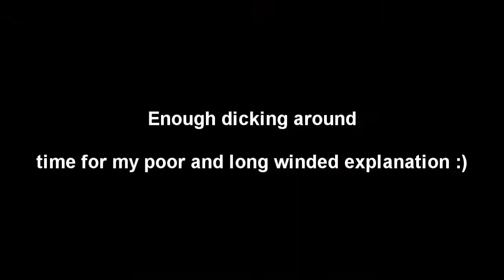the SQK-01 - Arduino digital/analog FM synthesizer - Part 2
Now that the digital and analog sections of the synthesizer are complete I show off some of the things it can do.

I forgot to re-tune the thing before recording (it was still using the old samplerate tuning words) so it is not tuned to A = 440Hz, but otherwise it is of course IN tune so no difference there :P